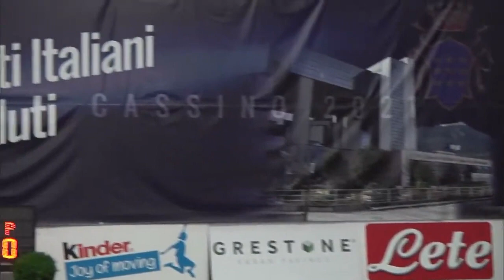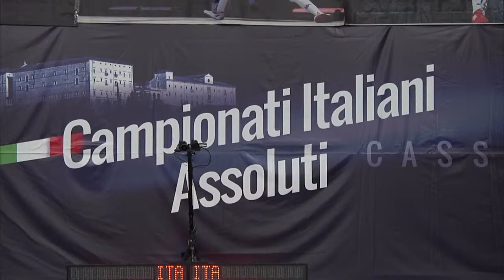Italian Championships 2021 SME - L4 - Enrico Piatti v Paolo Pizzo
This is the second semifinal bout in the senior men's epee event at the Italian Championships in Cassino. Enrico Piatti is on the left and Paolo Pizzo is on the right.